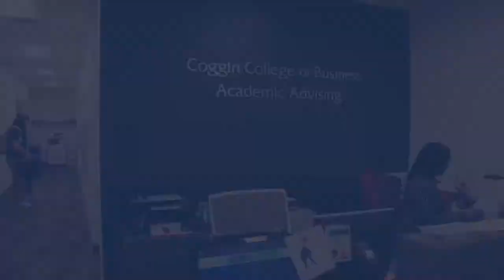UNF Coggin College of Business - Academic Advising